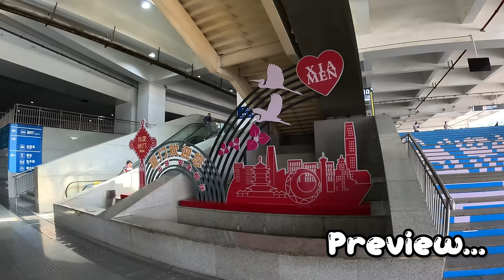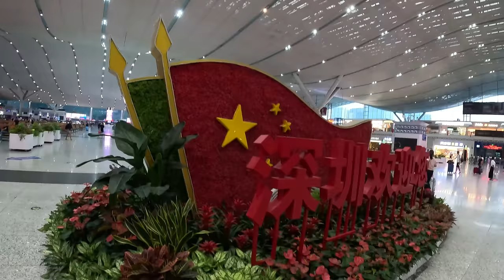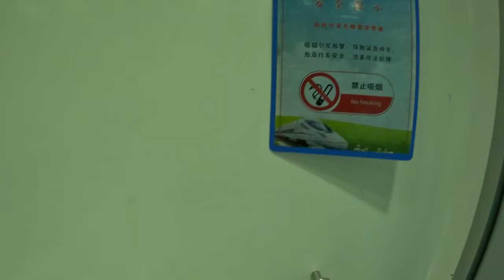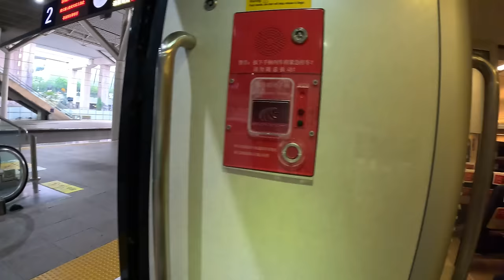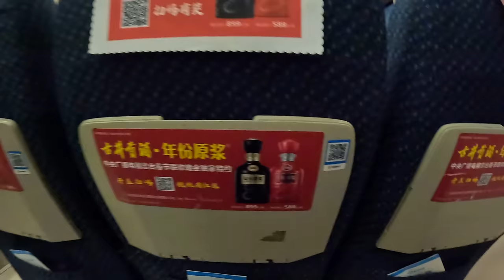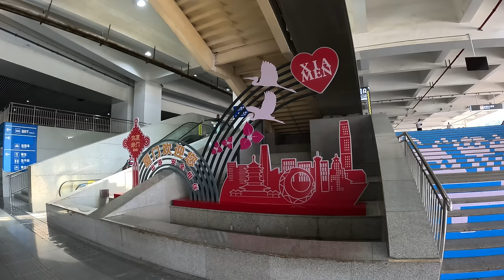China 🇨🇳 High Speed Bullet Train from Shenzhen to Xiamen to Shanghai | China Vlogs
Today I'm going to explore the most famous and fastest train journey in china. Bullet Train Journey. 300Kms/h fastest moving train in china.